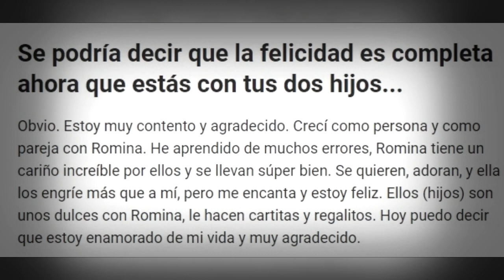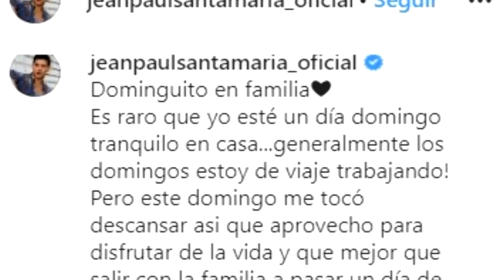JEAN PAUL GANA CUSTODIA DE SUS HIJOS Y CELEBRA DE ESTA MANERA JUNTO A ROMINA GACHOY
Jean Paul Santa Maria ganó la custodia de sus hijos ante Angie Jibaja y al parecer celebro junto a su actual pareja Romina Gachoy.